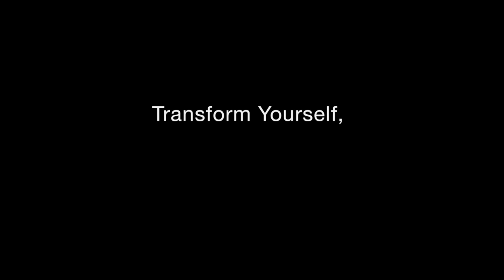What is your favorite thing about a Naropa classroom?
More than forty years ago, the question was asked: what if we combined a Western liberal arts education with Eastern wisdom traditions, and created the country’s first contemplative university in one of the most progressive and beautiful places in the world?
Integrating traditional academics, contemplative practice, and experiential learning, a Naropa University education will push, challenge, and nurture you in ways you can hardly begin to imagine.